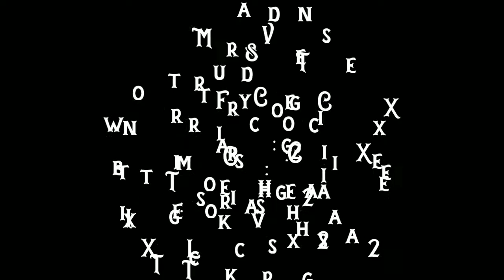Hot Wheels Versus (The Narrow's Raceway): Thunderstreak (Race Team) vs GP 2009 (Race Team)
Two Race Team Cars Will go one on one in an Open-Wheeled Battle for the ages...